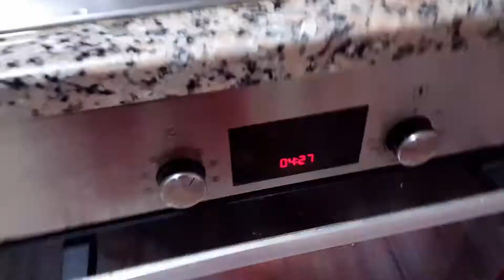SARAPAN HEBOH ALA ORANG TURKI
Sarapan heboh di kala salju turun lebih awal di Istanbul